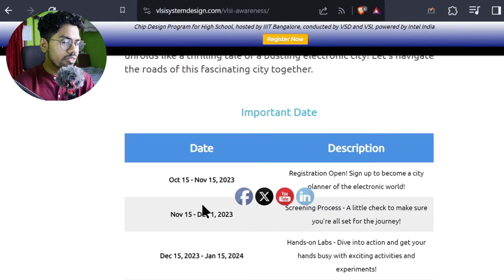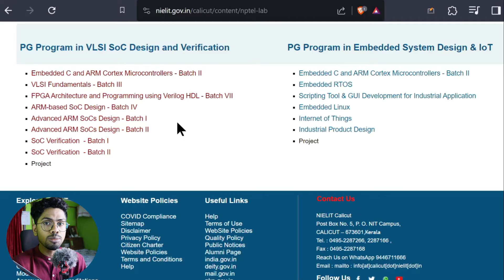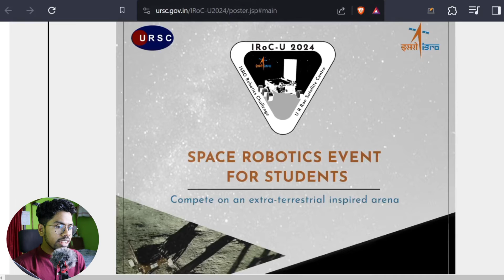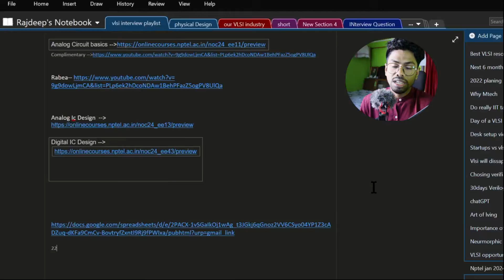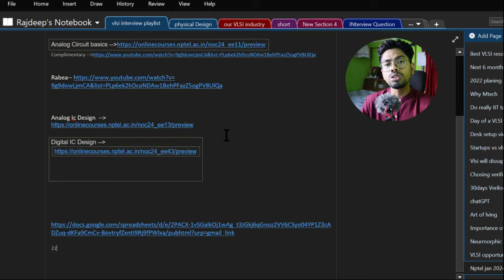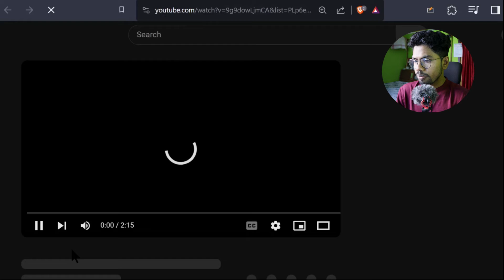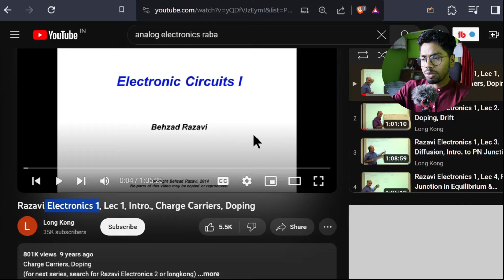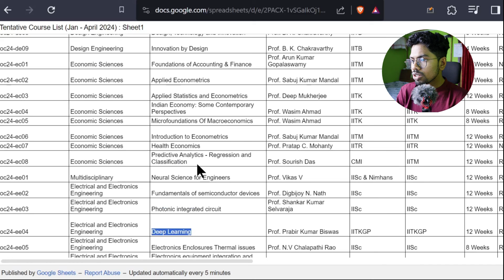VLSI Workshop | Robotics Challenge | Multiple Free online Courses for VLSI & AI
🔧 Unlocking the Future of Electronics: VLSI Workshop for Nov-Dec 2023 Challenges! 🚀

🎓 Are you a budding electronics enthusiast or VLSI student looking to dive deep into the world of Very Large Scale Integration (VLSI)? Join us in this exciting workshop where we explore the latest trends, challenges, and opportunities in the field of VLSI for November and December 2023.

🔍 Workshop Highlights:

🤖 Cutting-edge VLSI Technologies
🚀 Challenges and Solutions in Nov-Dec 2023
🌐 Future of Electronics Exploration
🆓 Free VLSI AI Electronics Courses in NPTEL - January 2024 Semester! 📚

👍 Don't miss out on this incredible opportunity to enhance your skills and stay ahead in the world of VLSI and AI Electronics! 🛎️

it is important to note that the views, opinions, and interpretations expressed in this video solely belong to the author and do not necessarily reflect the views of their employer or any other organization with which they may be affiliated.
Viewers are reminded to exercise their own critical thinking and judgment when consuming the information presented in this video. The author , shall not be held responsible for any losses, damages, or consequences arising from the use or misuse of the information contained herein.